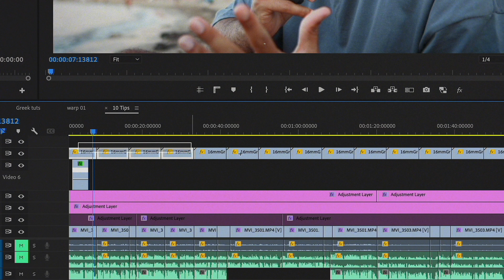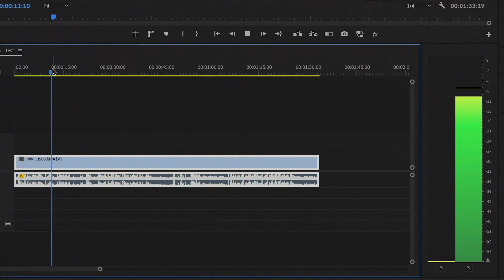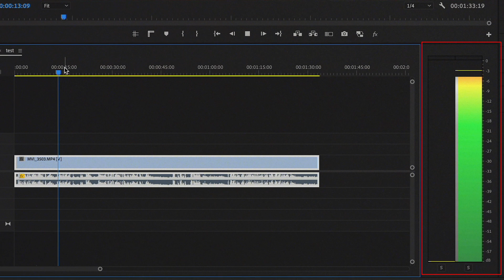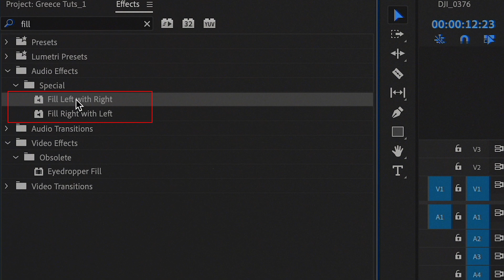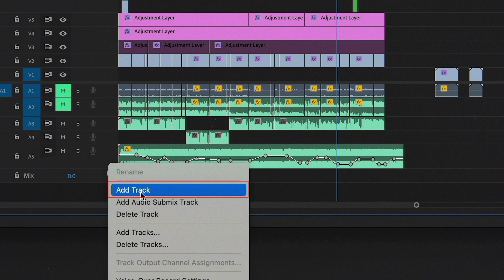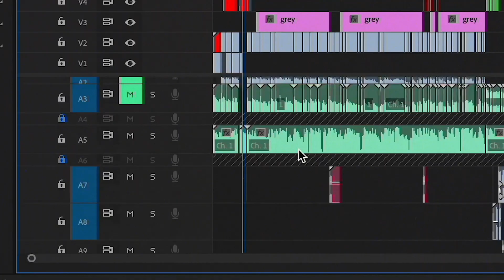10 Premiere Pro Tricks Every Editor Should Know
In this video, you're going to learn 10 tricks that will help you get the most out of Premiere Pro. Tips that will speed up your workflow and help you improve your editing skills quickly.